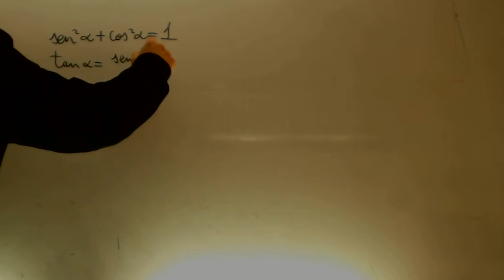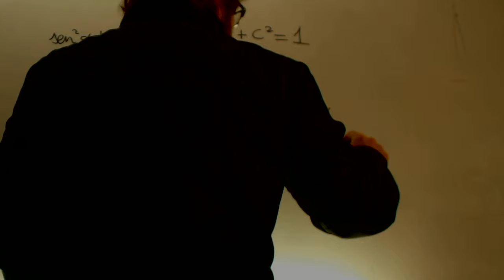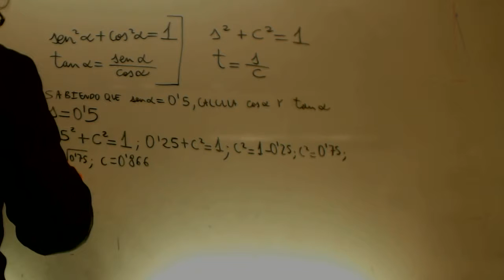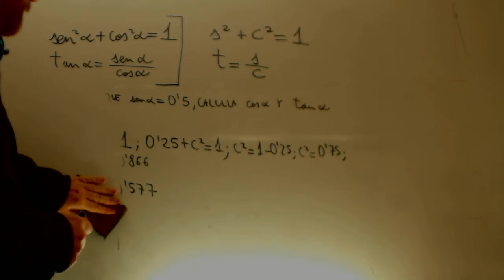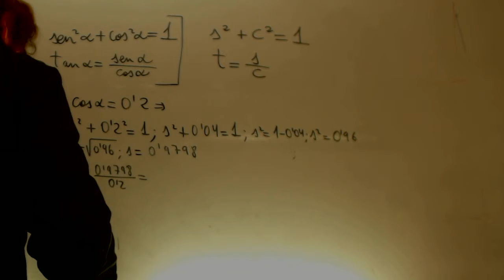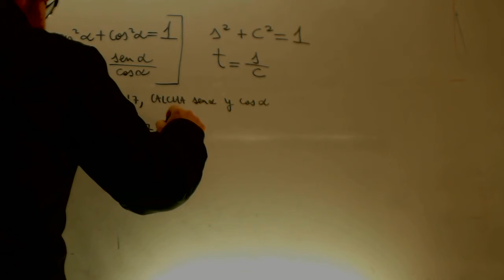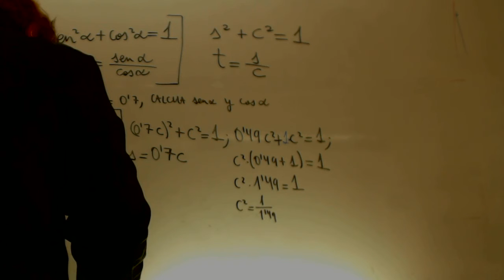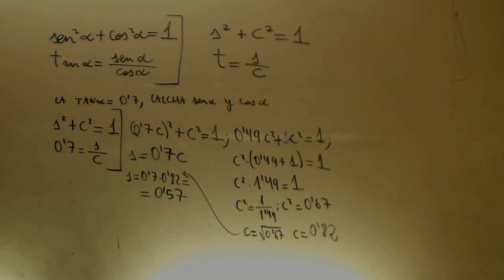Obtener otra razon trigonometrica Sabiendo una Matematicas Acceso CFGS Academia Usero